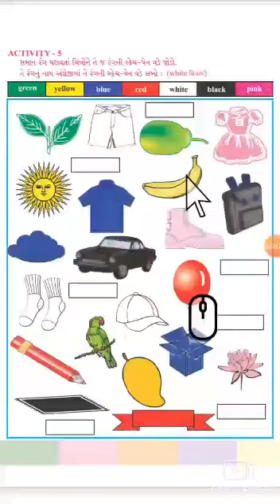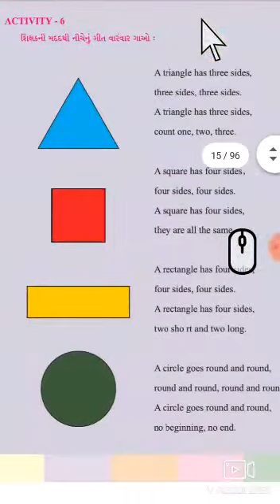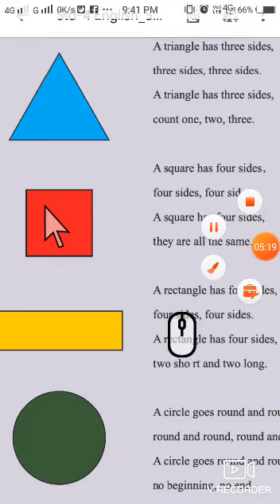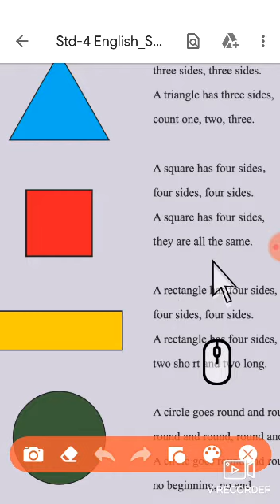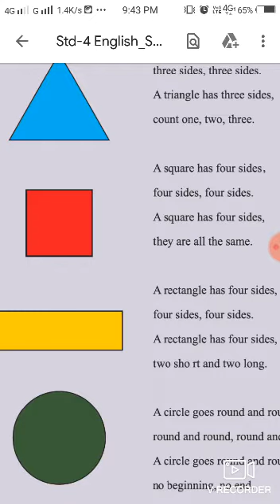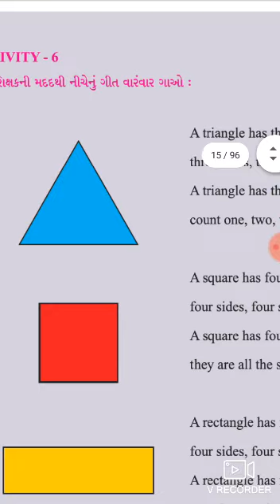STD-4 UNIT-1 ACTIVITY-5,6